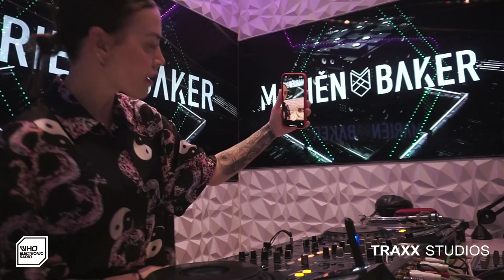Marien Baker presents The Black Cat Music #004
• Marien Baker presents The Black Cat Music #004 my new Radio Show every Sunday at 21hrs CEST in